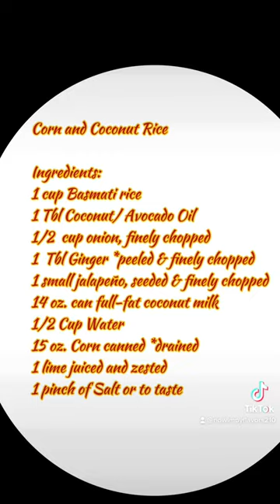Lola’s Spices Caribbean Haddock Corn and Coconut Rice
Lola’s Spices Caribbean Haddock
1 lb. Haddock  (4 to 6 oz. Servings)
1/2 Tbl Lola’s Spices Caribbean Blend
2 tsp Olive Oil *Extra Virgin

Preheat the oven to 375 F, on a sheet pan drizzle Salmon with EVOO on both sides and sprinkle liberally with Lola’s Spices Caribbean blend, and place in the center of the oven for 6 to 8 mins or until cooked through at the recommended temperature of 145 F.

Serving Suggestion:  Corn and Coconut Rice
1 cup Basmati rice
1 Tbl Coconut/ Avocado Oil
1/2  cup onion, finely chopped
1  Tbl Ginger *peeled & finely chopped fresh
1 small jalapeño, seeded & finely chopped
14 oz. can full-fat coconut milk
1/2 Cup Water
15 oz. Corn canned *drained
1 lime juiced and zested
1 pinch of Salt or to taste

In a pot with lid, over medium heat, add Oil Onion, Ginger,  Jalapeño and Salt. Saute until the Onion is soft and translucent, about 3 mins. Add rice and continue to saute for another 2 mins. Add Corn and Coconut milk and 1/2 cup water and stir.  Bring to a boil, then reduce heat to a simmer, reduce to low, cover, and cook for 15 minutes. Remove from heat, let rest for 5 mins and then fluff with fork and serve.